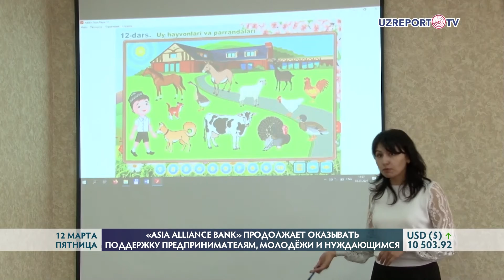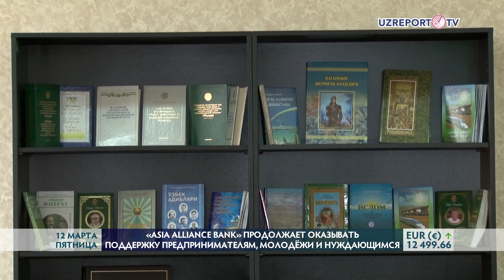«Asia Alliance Bank» продолжает оказывать поддержку предпринимателям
Asia Alliance Bank внес вклад в открытие собственного бизнеса молодым предпринимателем, адресно помог жителям, которые имеют проблемы со здоровьем, а также поспособствовал развитию местной молодёжи.